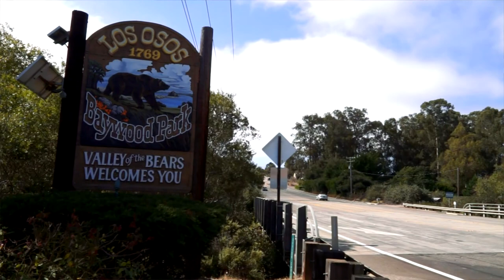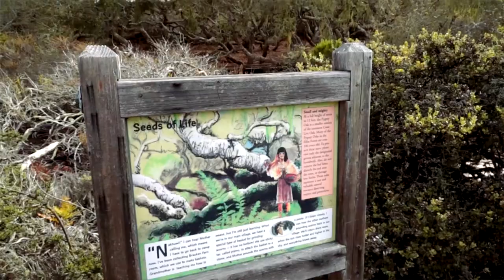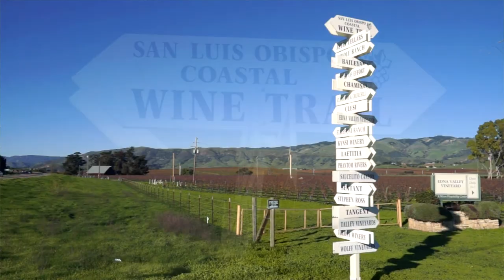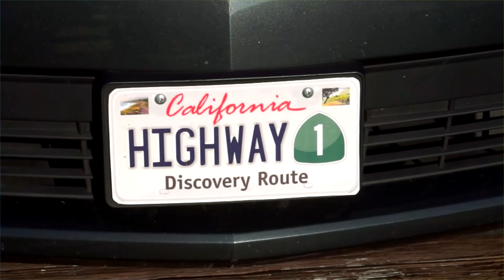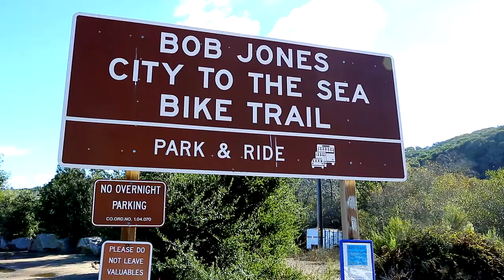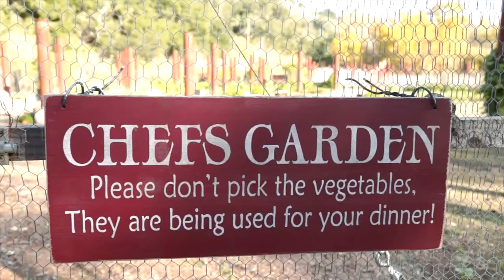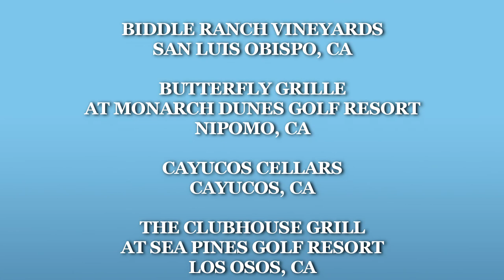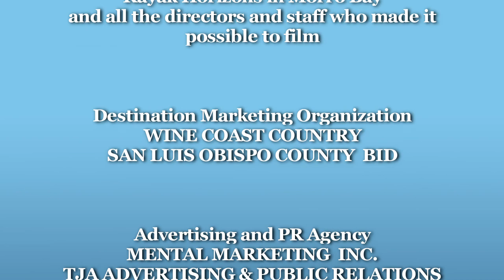On the Road with Jo - California Travel Show | Episode 3